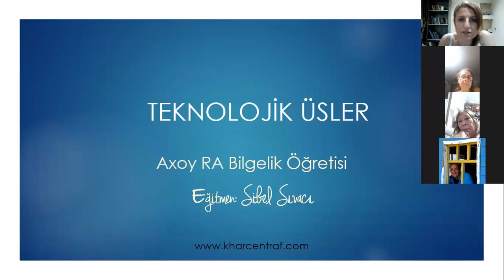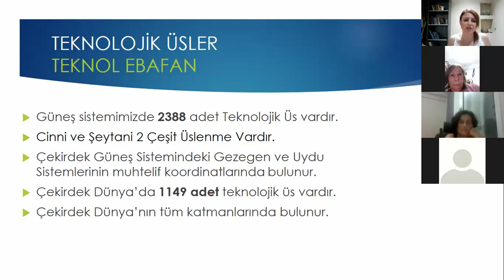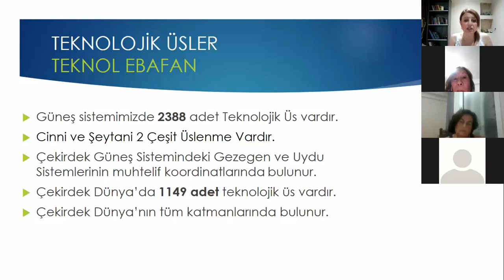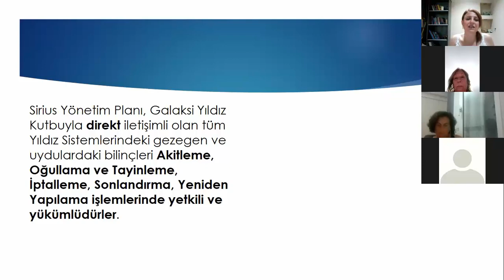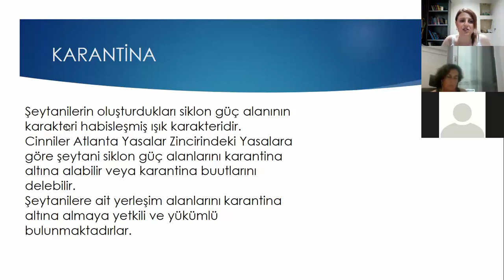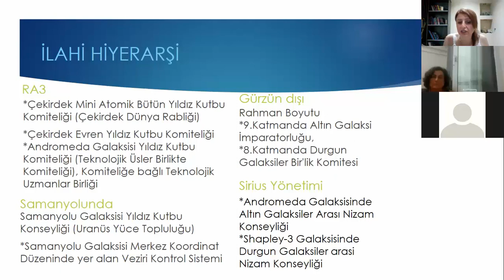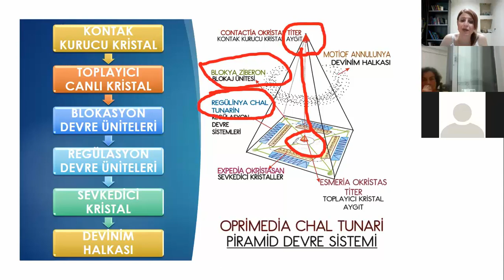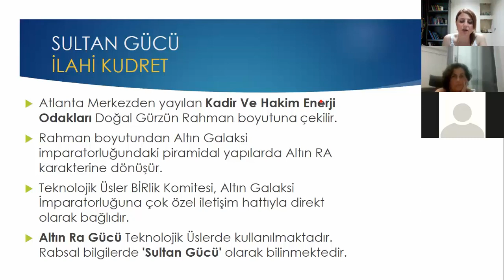İlahi Hiyerarşinin odaklandığı Önemli Enerji merkezleri - Teknolojik Üsler -(1.bölüm) 13.ders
Teknolojik Üsler Birliği (Rahimsel Fonksiyonlar)
Evrim nedir? Zaman banlarının periyodik devinimlerinde deneyim ve evrim
Dünya boyutunda Rahimsel Fonksiyonlar
İlahi hiyerarşinin yakın plan tasarruf odakları; Teknolojik Üsler Ağı, (Enerji Izgaraları)
Çekirdek Evren 2388 adet Teknolojik üssel yerleşim,
Çekirdek Dünyada 1149 teknoljik üssel yerleşim,
Sirius yönetim planı, Evrim boyutuna bilinç transferasyonu
Pozitif Manyetik Alanlar
Karantina altındaki manyetik alanlar
Teknolojik üs enerjileri, beyinsel DNA kod açılımları
Yapay ve Doğal enerjiler
Piramit devre sistemleri